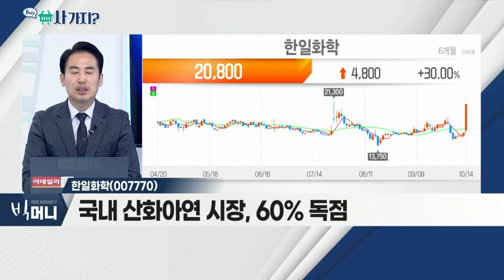한일화학(007770)... 친환경 산업용 자재, 글로벌 수요 급증_사가지 (20211014)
한일화학(007770)
- 친환경 산업용 자재, 글로벌 수요 급증
- 아연 가격, 3년 반 만에 톤당 3,400달러 돌파
- 국내 산화아연 시장, 60% 독점